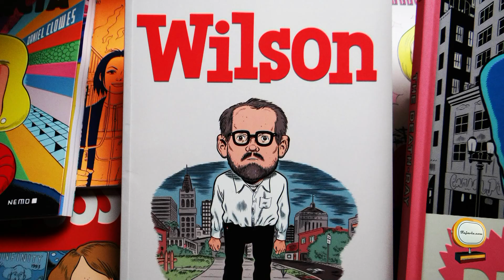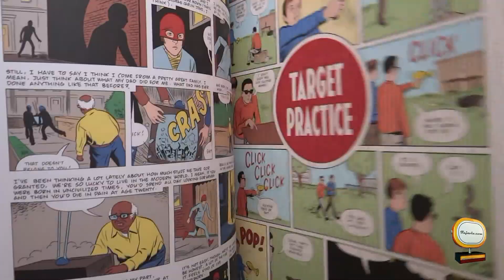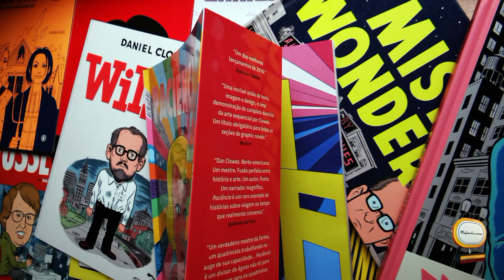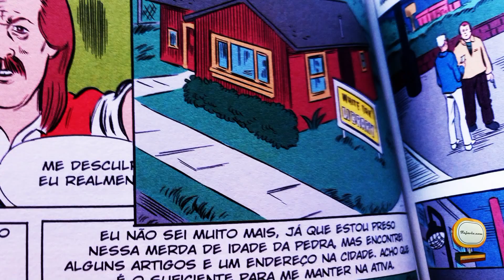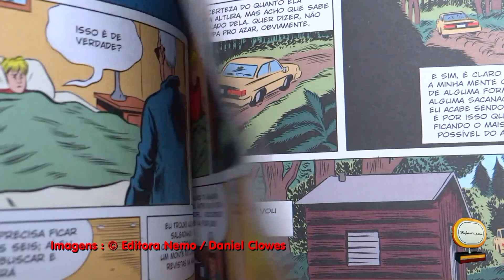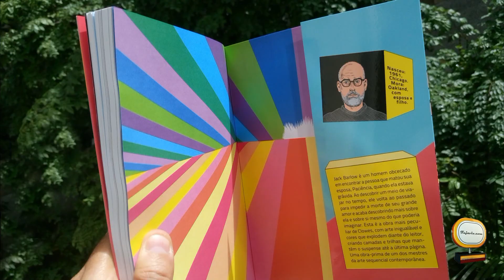Paciência e outras graphic novels de Daniel Clowes